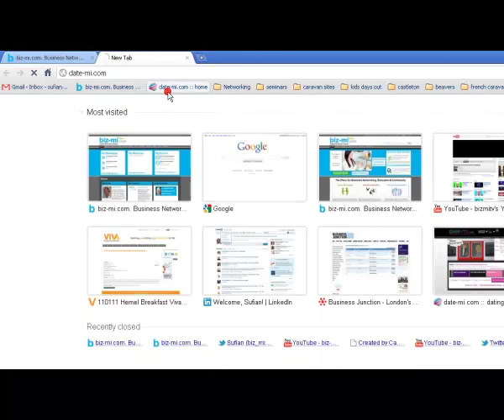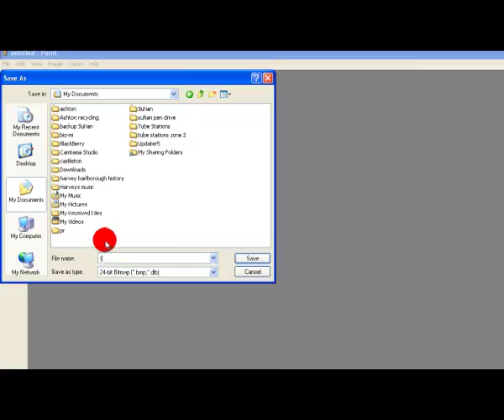biz-mi.com #4 How To Copy a Logo.mp4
How to copy a Logo from your own website to update as your logo on biz-mi.com